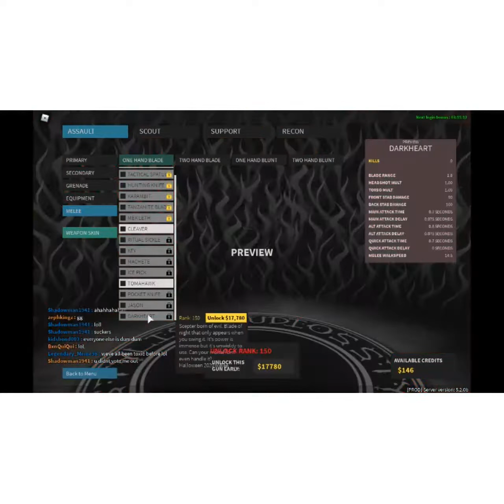Playing Phantom Forces with cody